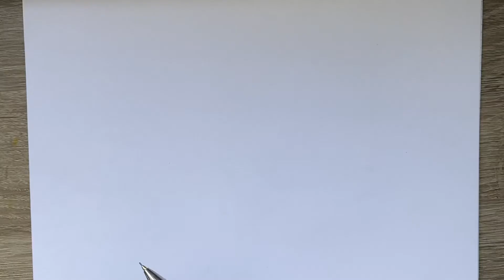COME DISEGNARE NARUTO EMOJI